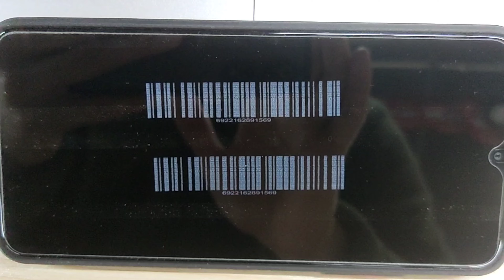Excellent white color barcode printing by 12.7mm handheld inkjet printer LB100S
Best for expiry dates lot number printing